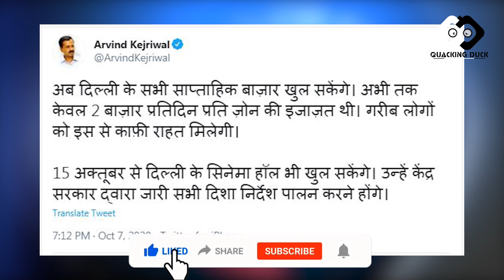WEEKLY MARKETS BACK TO NORMAL FUNCTIONING IN DELHI, गाइडलाइंस के साथ खुलेंगे सिनेमा हॉल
दिल्ली में अनलॉक-5 के तहत अब सभी साप्ताहिक बाजारों को खोलने की अनुमति मिल गई है...15 अक्टूबर से दिल्ली में सभी साप्ताहिक बाजार पहले की तरह खुलेंगे..साथ ही दिल्ली के सिनेमा घरों को खोलने की इजाजत भी दिल्ली सरकार ने दे दी है...
Now all weekly markets in Delhi will be opened. Cinema halls will be allowed to reopen from October 15 and they will have to follow all guidelines issued by the central government, tweets Delhi CM Kejriwal

Quacking Duck
QuackingDuck
quacking duck
quackingduck
QUACKING DUCK
QUACKINGDUCK